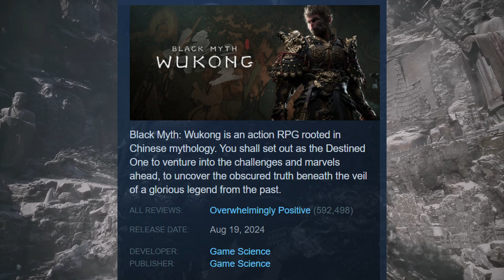Elden Ring Fan Plays Black Myth Wukong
Black Myth Wukong is a souls like game and it is great, we are the new king of the rock.

Also share the video with someone if they like this kind of content.